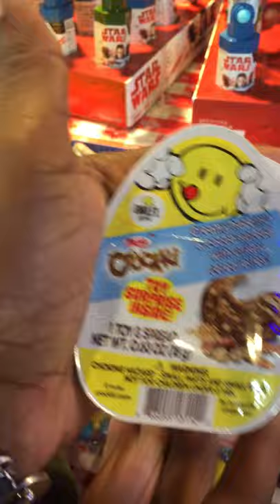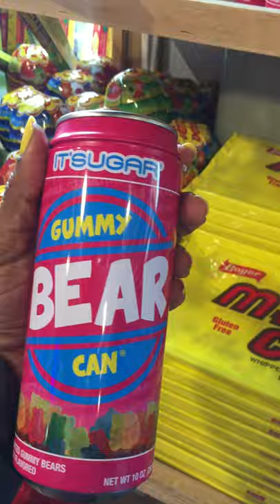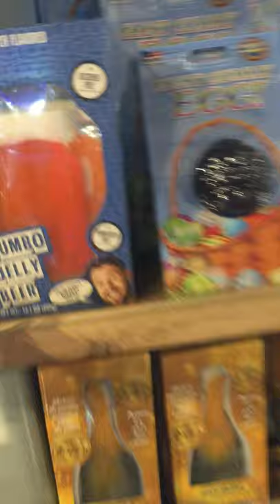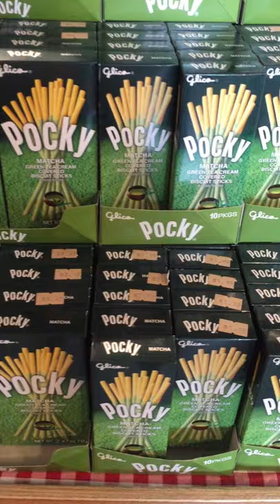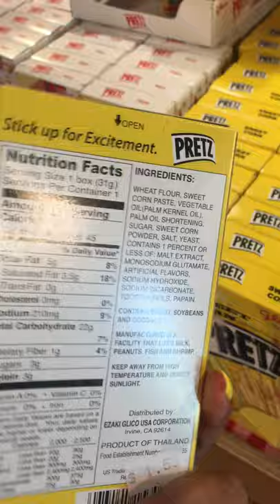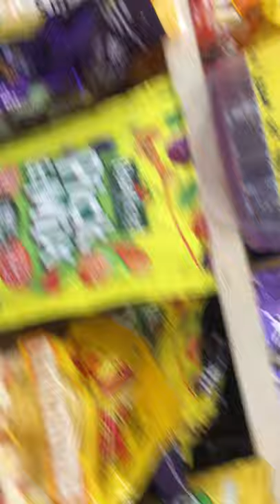The Largest Candy Store in Minnesota!!!!!!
Come and follow us as we go threw some of the most amazing Candy you could ever see. Candy from all of the world. You must go visit Minnesota Largest candy store. It is family owned and operated.

More great videos to come!